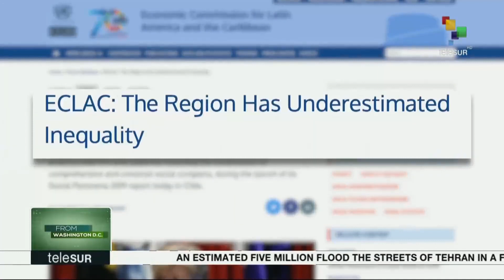Jorge Gestoso interviews Jorge Majfud from Washington (2019)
For TeleSur, an analysis of the years to come.